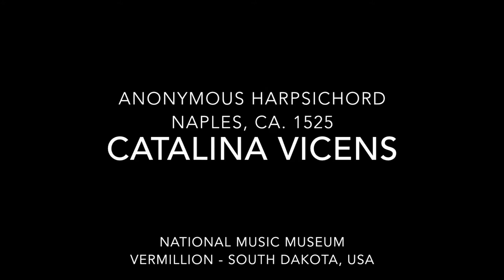Oldest Playable Harpsichord, 1525 - Tromboncino/ Dalza - 'Poi che volse'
Catalina Vicens - Antique anonymous harpsichord (Naples, ca 1525)
National Music Museu
Vermillion - South Dakota, USA

Bartolomeo Tromboncino (1470-after1534)
/ Joan Ambrosio Dal
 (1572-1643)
'Poi che volse la mia stella'
from Joan Ambrosio Dalza - Intabulatura de Lauto (1508)

From the recording session of
"Il Cembalo di Partenope
- A Renaissance Harpsichord Tale"
Carpe Diem Records, 2017

Sound recording: Jonas Niederstadt
With special thanks to Cleveland Johnson and John Koster.
Tuning: modified 1/4 comma meantone

Recorder May 2015

Uploaded with permission of Carpe Diem Records